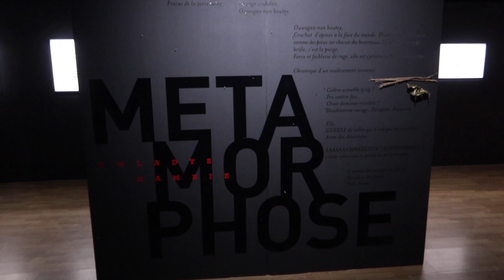Exposition Gwladys Gambie « Métamorphose »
Du  13 janvier au 06 février 2020 – Galerie la Véranda

Le travail de Gwladys Gambie nous plonge dans un univers sensible qui oscille entre le fantastique et le merveilleux. L’artiste dévoile une production empreinte de féminité dans ce qu’elle a de plus puissant. C’est un travail délicat, tout en finesse, qui garde la force spontanée d’un geste assuré, témoignage de la nécessité créatrice qui l’habite.